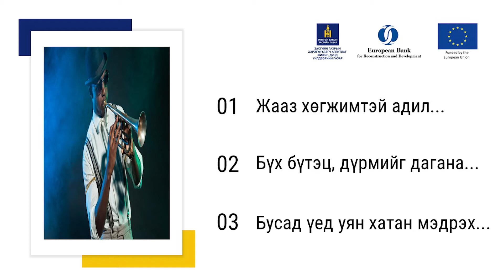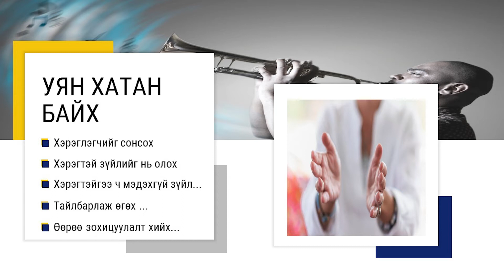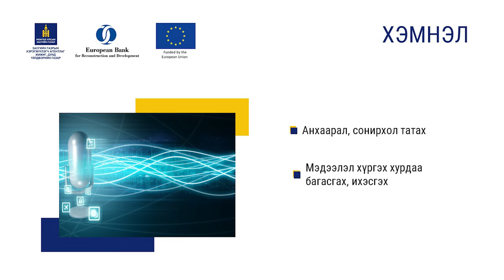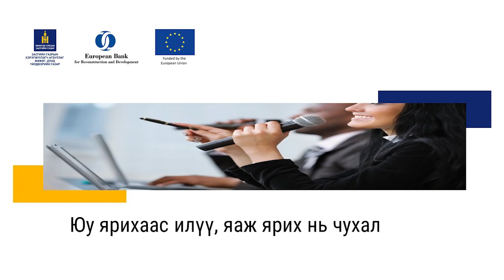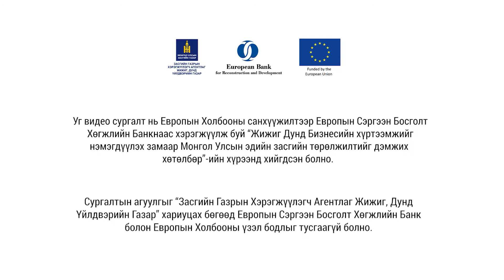3-17. Борлуулалт бол хөгжим, борлуулагч бол жүжигчин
3. Борлуулалт